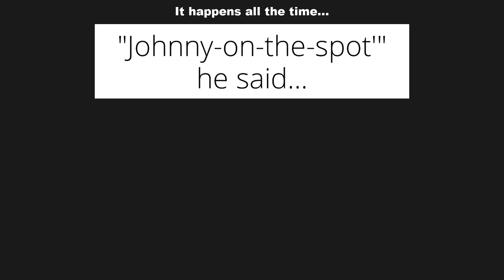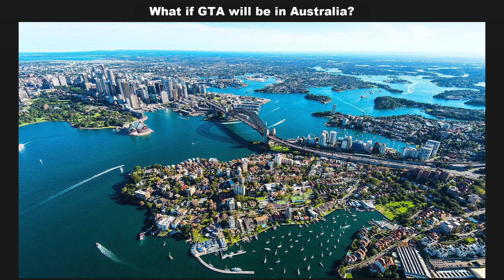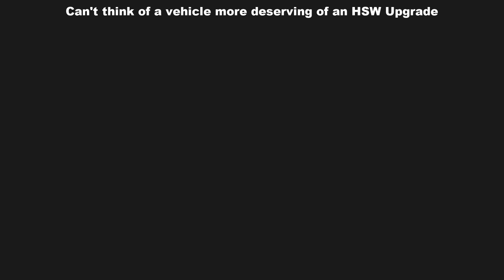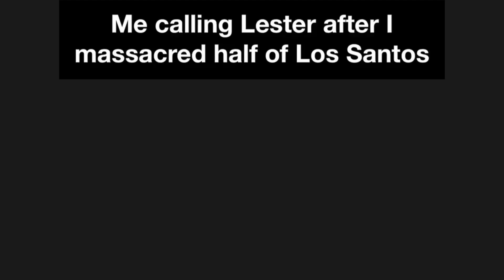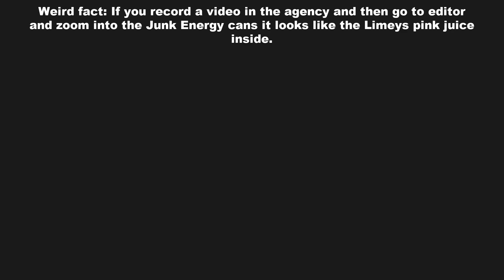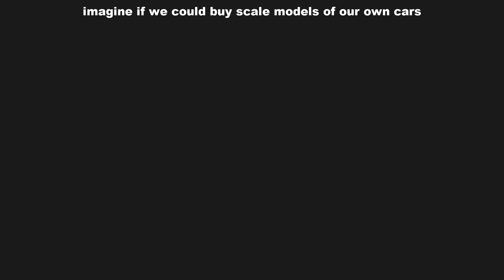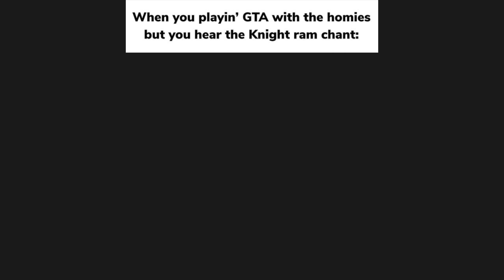GTA Online Memes | The Criminal Enterprises #172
All GTA online heist : The Doomsday Heist, The Diamond Casino Heist, The Cayo Perico Heist, Los Santos Tuners, The Contract, The Criminal Enterprises DLC, cayo perico races, Dripfeed cars, Gta 6 leaks

2. COMMENT. Your favorite meme, any suggestion or idea, opinions, experience, etc…

♦CREDITS & SOURCE♦